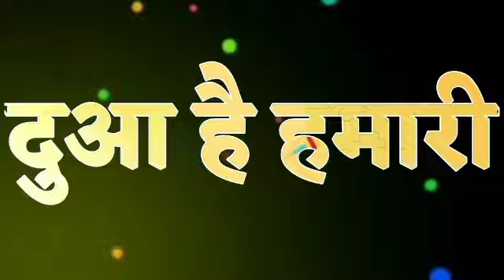karva chauth status | karva chauth ka status | karva chauth ke status